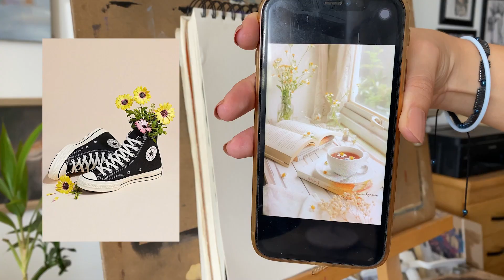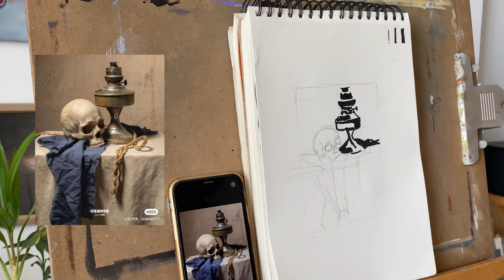معلومة فنية ياريتني عرفتها من زمان | سكتش النوتان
في الفيديو ده هكلمكم عن موضوع هيحسن رسمكم وهيغير نظرتكم للظل و النور .. هنرسم مع بعض و نتدرب على سكتش النوتان و هنفهم لية معرفتنا بيه هتفدنا جدا